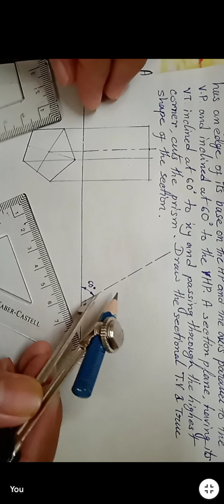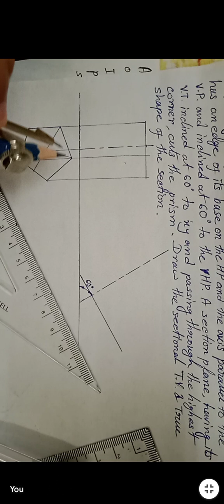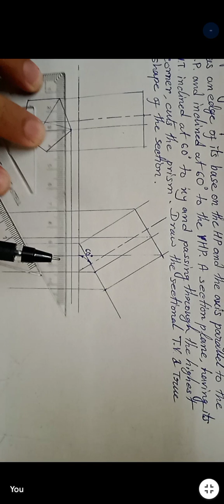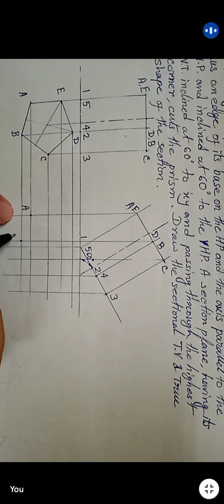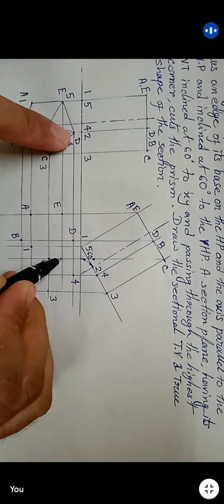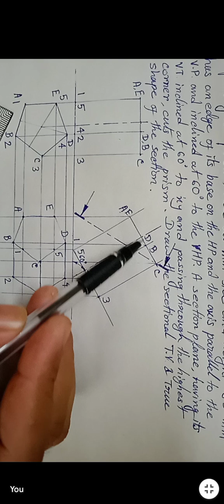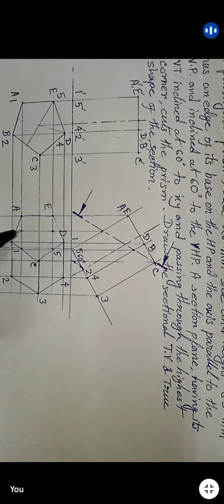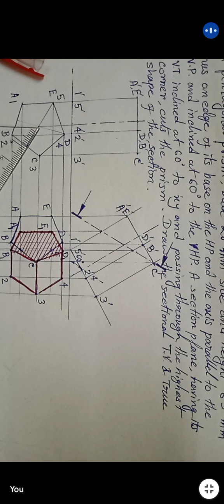Section of solid, Pentagonal prism, Section plane inclined to HP